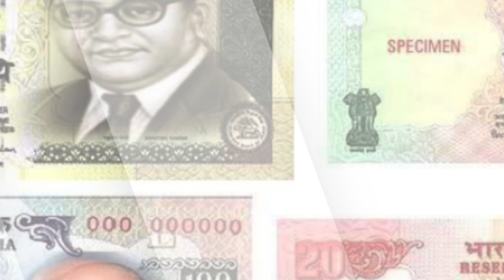भारत के Currency Notes पर Dr Ambedkar की तस्वीर छापने की मांग संसद में उठी है। Chinta Anuradha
YSRCP Loksabha MP Chinta Anuradha asked to print Dr Ambedkar image on indian currency notes in parliament. भारत के Currency Notes पर Dr Ambedkar की तस्वीर छापने की मांग संसद में उठी है। Chinta Anuradha

Video Courtesy - LSTV